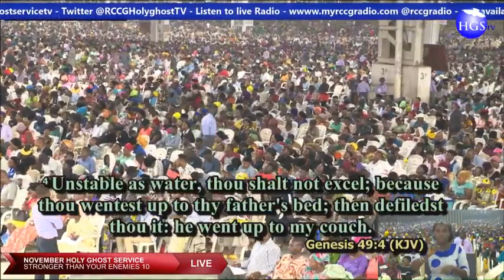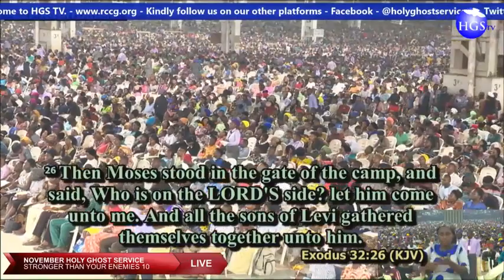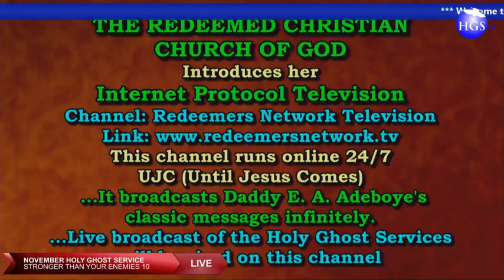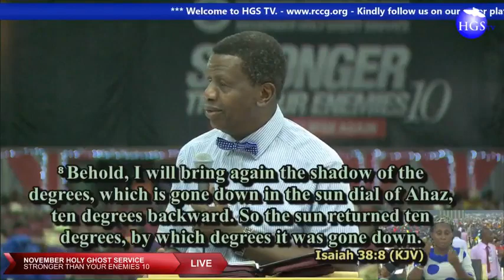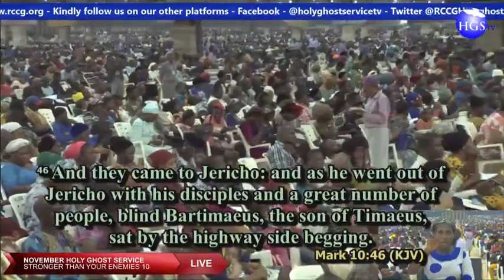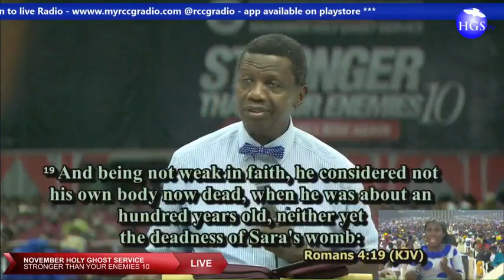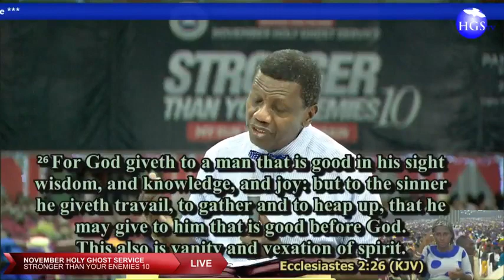PASTOR E A ADEBOYE SERMON RCCG NOVEMBER 2018 HOLY GHOST SERVICE || STRONGER THAN YOUR ENEMIES 10